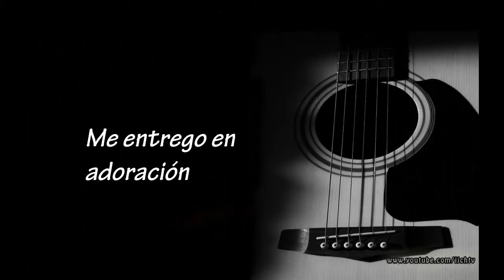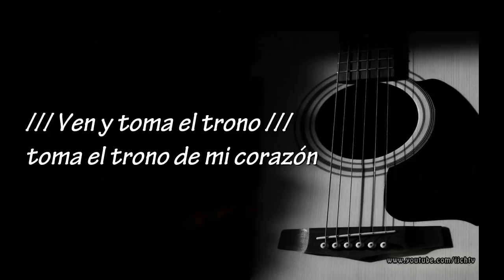Cristo te exalto